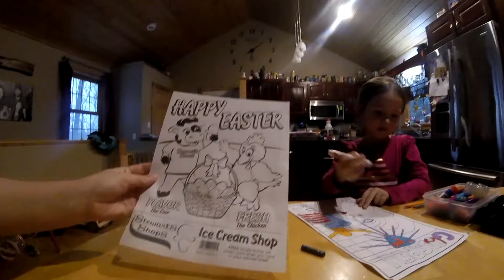TIME TO SING!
We are a family of 4 in the Adirondacks of New York State, starting to document our lives and sharing it on here with you. We are Zach and Clarissa and we have two wonderful girls, Samantha (5) and Charlotte (2). Sam really enjoys doing videos and is a real ham when she is on. Charlie is in the process of figuring things out which is a blast to watch.